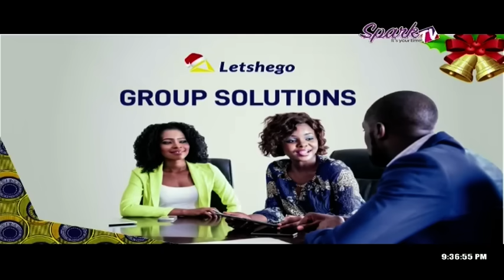Little Star On Spark TV Episode34 2019